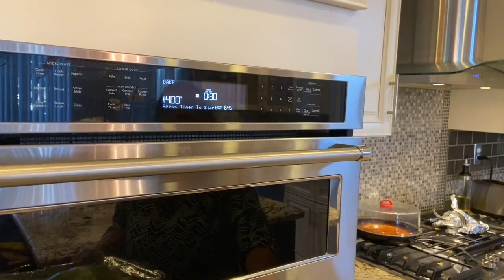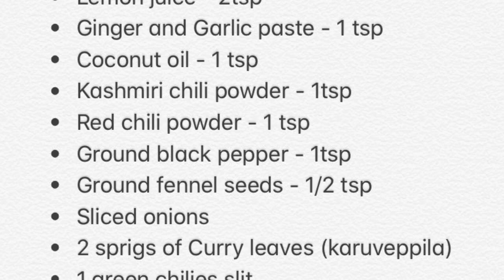Easy Oven Baked Fish - Oven Baked Pompano Fish in Banana Leaf & Oven Baked Pink Salmon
Oven Baked Pompano Fish in Banana Leaf & Oven Baked Pink Salmon